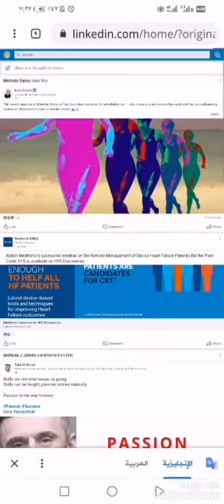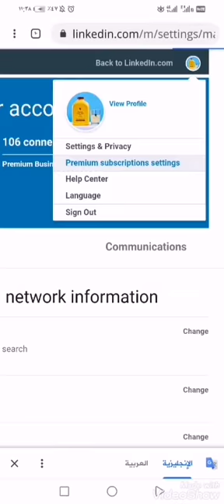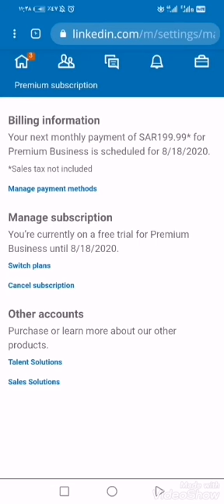كيفيه إلغاء الاشتراك التجريبي والمجاني في تطبيق لينكد ان